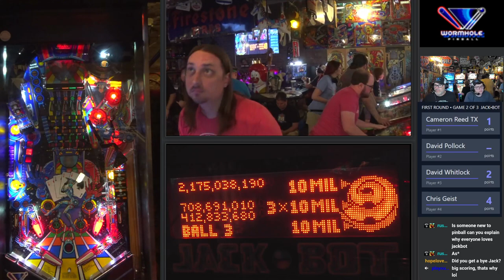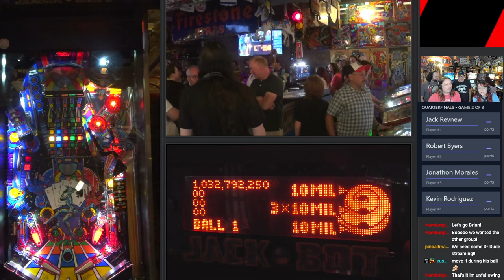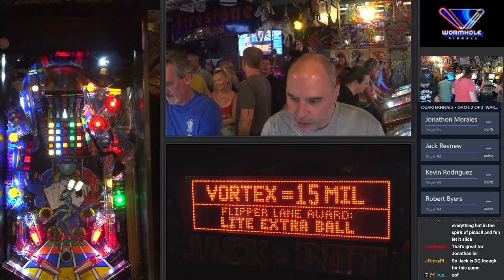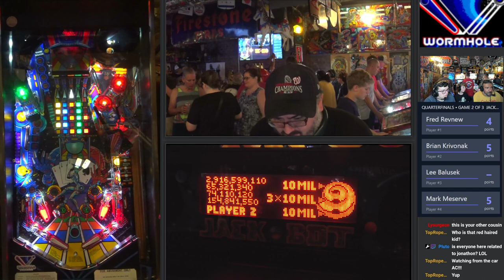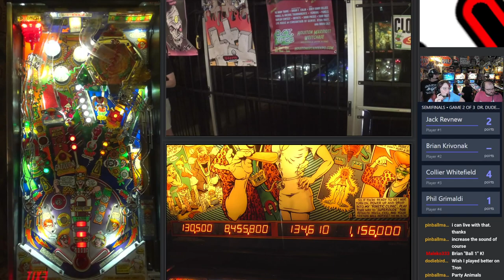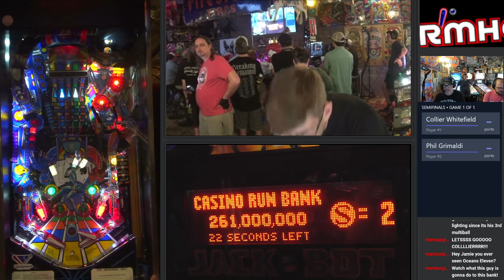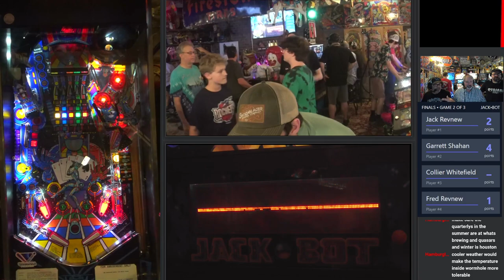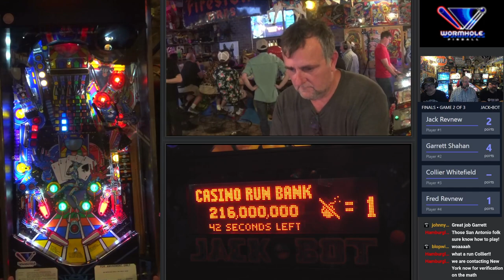IFPA WPPR Weekend at Wormhole: Pinball Main Event Finals (Sunday 7/30/2023)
WPPR Weekend brought out some of the best pinball players in the state of Texas, including:
- Garrett Shahan
- Jack Revnew
- Fred Revnew
- Collier Whitefield
- Phil Grimaldi
- Brian Krivonak
- Robert Byers
- Colin MacAlpine
- Mark Meserve
- Jonathon Morales
- Cameron Reed
- Mike Flanagan
- Kevin Rodriguez
- David Whitlock
- Clark McCoy
- Lee Balusek
- Wesley Johnson
- David Pollock
- Chris Geist
- Graeme MacAlpine
- Paul Valdez
- Trey Keng
- Rebecca Salam
- Tom George
Competitors battled it out for seven hours before we crowned a champion.  Who will it be?